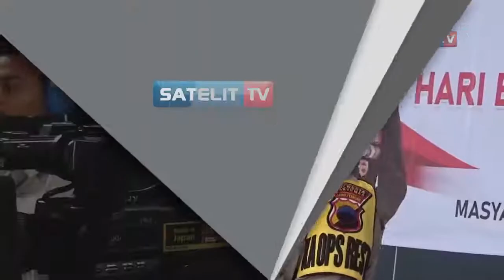ULANG TAHUN POLRI KE 74, POLRESTA BANYUMAS ULURKAN TALI ASIH KEPADA WARGA TERDAMPAK COVID 19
Ulang tahun Polri ke 74, Polresta Banyumas ulurkan tali asih kepada warga terdampak Covid 19 di Banyumas. Sebanyak 10 Ton beras ia distribusikan ke tiga titik, yakni Desa Kebumen, Desa Rempoah, dan Desa Sumbang.